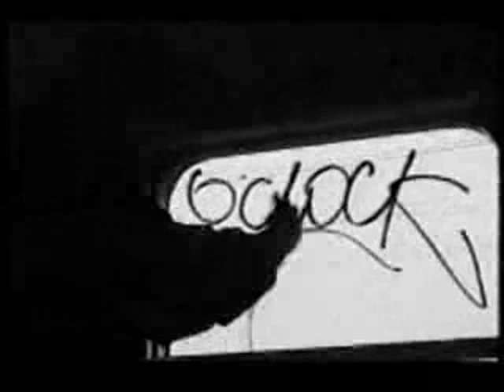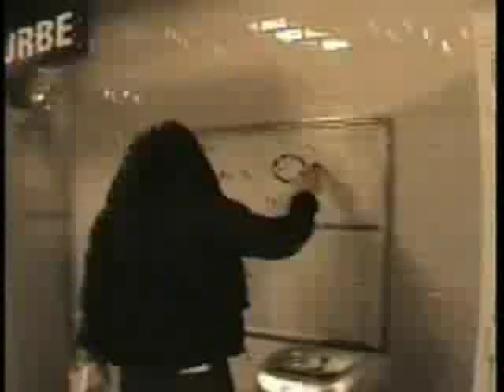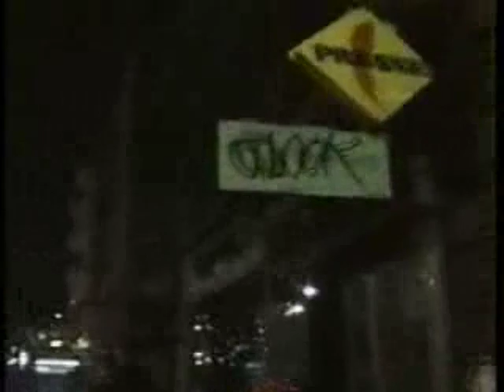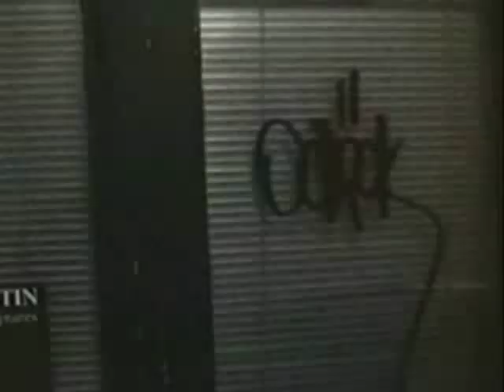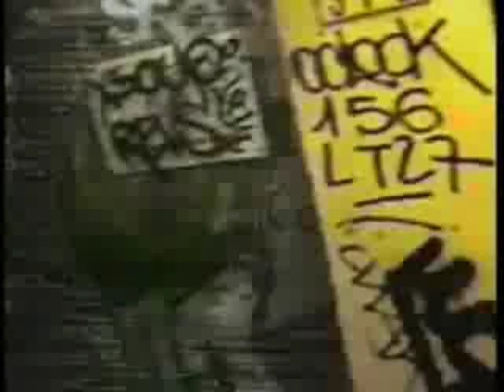o'clock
video i found of a graffer o'clock
one of the best
song dj vadim - terrorist